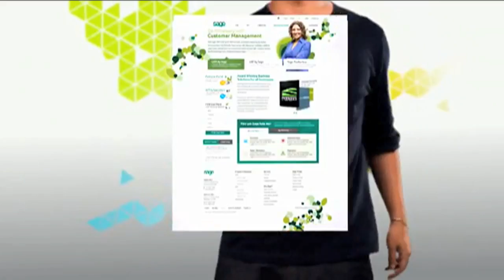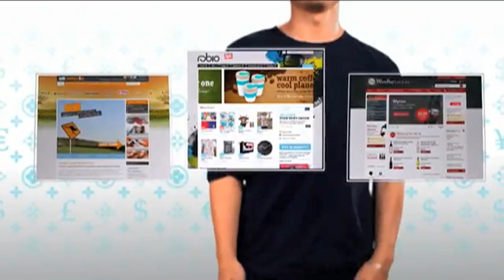Giới Thiệu Về Brand 2 Digital